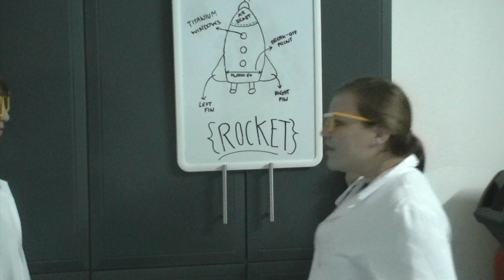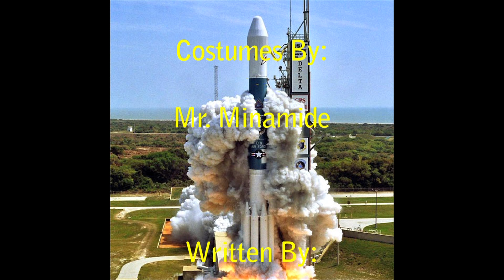Rocket Scientists Liberty 2